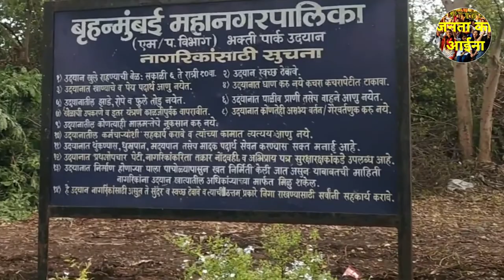मैदान को बना दिया डम्पिंग ग्राउंड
आज फिर आपके सामने हम जनता और जनता के हक़ से जुड़ी ख़बर लाए हैं। मुंबई के भक्ति पार्क इलाक़े में एक बड़ा खेल का मैदान है जहाँ बच्चे, बुज़ुर्ग सब टहलने-खेलने आते हैं और वह खेल का काफ़ी बड़ा मैदान है। पर पिछले कुछ दिनो से वहा बहुत सारा कचरा डाला जा रहा है, जिससे वहा के रहिवासियों को दिक्कतों का सामना करना पड़ रहा है
ये भक्ति पार्क का बड़ा ग्राउंड डम्पिंग ग्राउंड बनाने के रास्ते पर है। वहा की डिक्कतें विडीओ में बताई गई है। इस पूरे मामले में कौन ज़िम्मेदार है? इस चीज़ पर न यह का विधायक